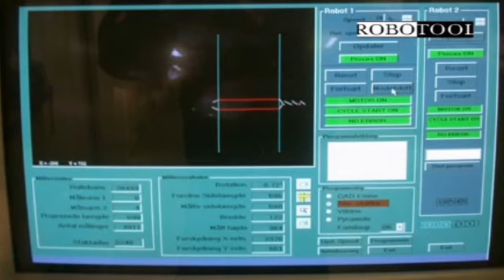Stakslibning og kantlakering / Sanding and painting of edges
Description:

A stack of furniture boards  are run through a measurement system where rotation  and lateral displacement calculated.

Length and width are calculated. This robot can calculate his movements and will begin to grind stack of laminated board.

The same data is sent to the painting  robot, which generates a motion pattern in order to  be able to paint the stack.

This enables customers to run over 1,000 new products every year without making any kind of programming.

Anlæggets funktion:
En stak møbelplader køres igennem et målesystem, hvor rotation og sideforskydning beregnes.

Ligeledes udregnes længde og bredde. Herved kan robotten udregne sit bevægelsesmønster og slibe stakken af møbelplader.

De samme data sendes til malerobotten, som genererer et bevægelsesmønster til maling af stakken.

Herved kan kunden køre over 1000 nye produkter hvert år uden at foretage nogen form for programmering.